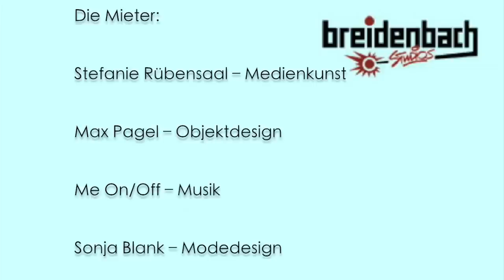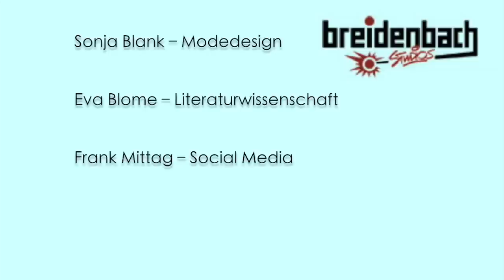Die Breidenbach Studios, Heidelberg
Die „breidenbach studios" sind ein Pilotprojekt zur kreativen Zwischennutzung von leer stehenden Liegenschaften in der Stadt Heidelberg. Vier Heidelberger Jungunternehmer haben es sich zur Aufgabe gemacht, der Kunst und dem kreativen Schaffen eine neue Wirkstätte zu geben. Pascal Baumgärtner, Michael Geiße, Shiva Hamid und Paul Hersch.

Wir begleiteten Frank Zumbruch, Beauftragter für Kultur- und Kreativwirtschaft der Stadt Heidelberg, und den Heidelberger Oberbürgermeister Dr. Eckart Würzner auf ihrem ersten Besuch. Derzeitige Mieter der breidenbach Studios:

Stefanie Rübensaal -- Medienkunst
Mirjam Schwab -- Objektkunst
Christian Michel -- Social Media-Entwickler
Eva Blome -- Kulturwissenschaft
Sonja Blank -- Modedesign
Matthias Burgbacher (me on/off) -- Musikproduktion
Max Pagel -- Lampendesign